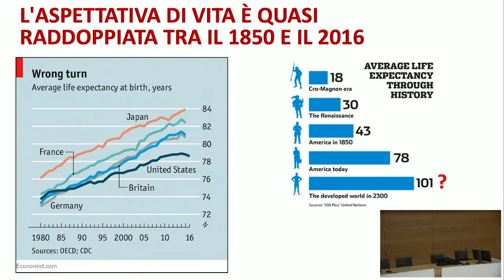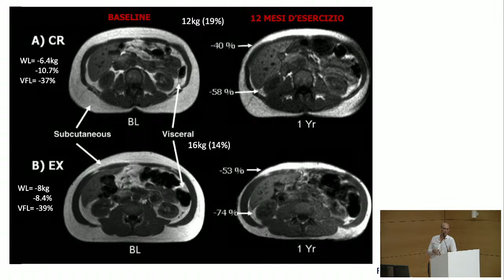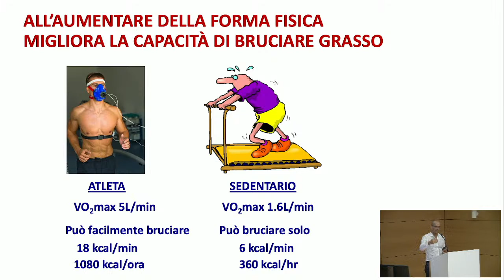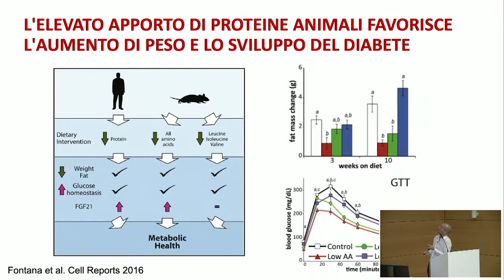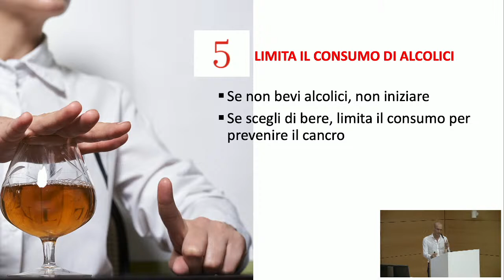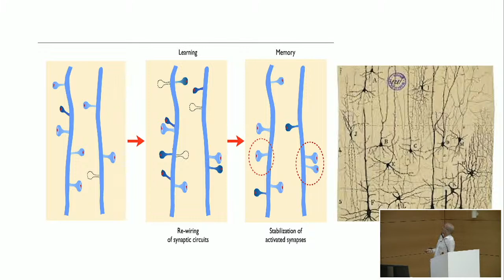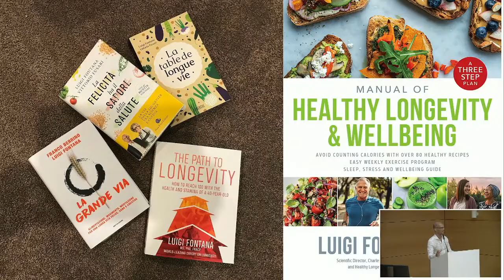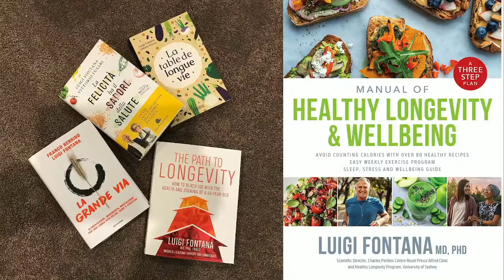Il codice Fontana della longevità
le 12 regole essenziali per costruire e mantenere la nostra salute